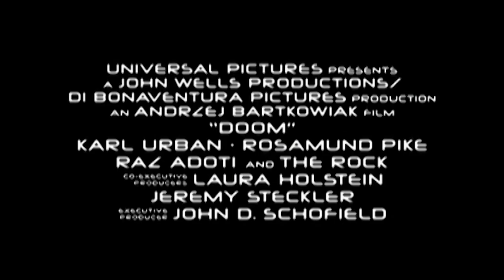Doom (2005) Trailer HD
A team of space marines known as the Rapid Response Tactical Squad, led by Sarge, is sent to a science facility on Mars after somebody reports a security breach. There, they learn that the alert came after a test subject, a mass murderer purposefully injected with alien DNA, broke free and began killing people. Dr. Grimm, who is related to team member Reaper, informs them all that the chromosome can mutate humans into monsters -- and is highly infectious.

Director
Andrzej Bartkowiak
Writers
Dave Callaham -Wesley Strick
Stars
Karl Urban -Rosamund Pike -Dwayne Johnson